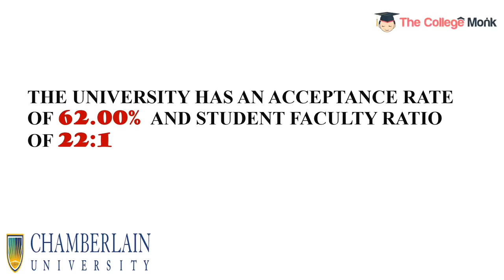Chamberlain University College of Nursing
Chamberlain University College of Nursing is a Private For-Profit university headquartered at Addison, Illinois. It is accredited by Higher Learning Commission. The university has an acceptance rate of 62.00% and student faculty ratio of 22:1. Chamberlain University is a 125 years old institution which was established in the year 1889 as Deaconess School of Nursing. Chamberlain University was formally known as the Chamberlain College of Nursing. Chamberlain University offers 15+ online programs across 2 disciplines like Nursing and Health Science. The university provides various financial aid programs like Pell Grants, FSEOG and Scholarships.